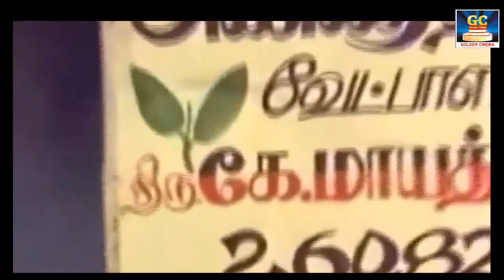தம்பி நான் படிச்சேன் முழு பாடல்கள் | THAMBI NAAN PADICHEN FULL VIDEO SONG HD | Netru Indru Naalai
Watch And Enjoy Full Song HD

"Rhythmzone"